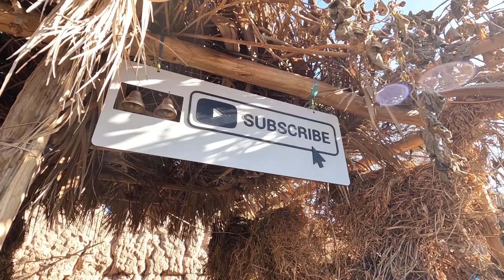2 Unique Recipes For Eggs - Omelette or Persian KUKU SABZI? What Is Your Choice?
Today, in this video, I will show you how to prepare two types of Iranian rural food, that the basic food ingredient for both of them is eggs.
Omelet and persian kuku sabzi are two delicious and nutritious Iranian dishes. Eggs and tomatoes are the main ingredients in the omelette, and eggs and aromatic vegetables are the main ingredients in the kuku sabzi. Other spices can be added depending on the taste of people.
Which of these two delicious dishes is your choice? Write to me in the comments.